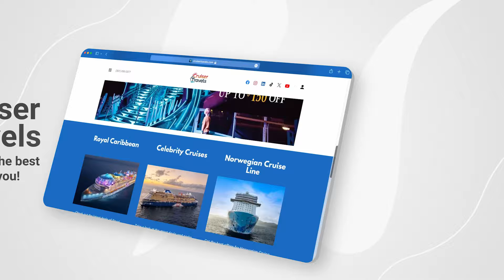Amazon River & Jungle Experience in Iquitos, Peru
Join Lesly & me on a journey to Iquitos, Peru! 🇵🇪 We explored the wonders of the Amazon rainforest, encountering amazing wildlife 🐒.

Cruising down the Amazon River on chill boat rides, feeling the cool breeze and the sun-kissed water on your face.

Venturing into a wildlife animal farm, where mischievous monkeys swing, graceful sloths hang upside down like living hammocks, and even mighty otorongos (jaguars) show off their spots.

Holding the legendary Anaconda in m yarms! (Remember, always prioritize responsible interaction with animals.) This gentle giant is one of the largest snakes on the planet, and its presence is truly awe-inspiring.

But this isn't just a thrill ride. We'll also be reflecting on the importance of ethical animal tourism and responsible interactions with these incredible creatures.

If you love animals, nature, and a touch of adventure, then this video is for you! Get ready to be amazed by the wonders of the Amazon rainforest, and maybe even learn a thing or two along the way. ✨

⛴️ Cruiser Travels, the best cruise deals! 🏷️